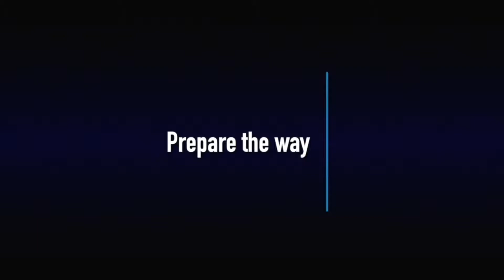Prophecy Of Severe Judgment Of God Coming To Kenya - Given On 28th September, 2020